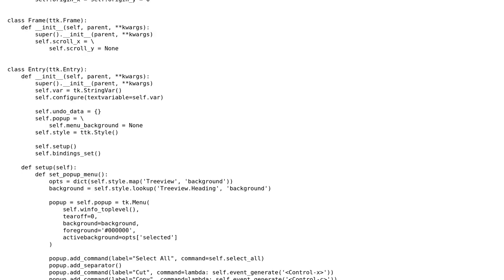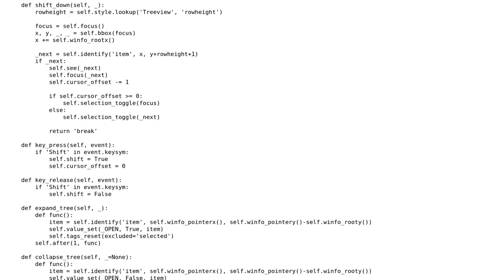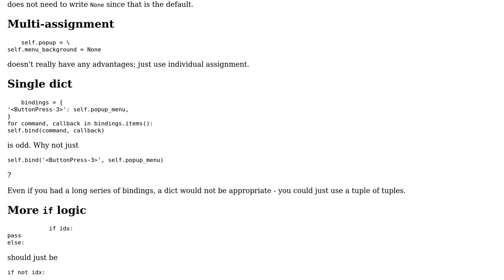Code Review: Tkinter treeview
With thanks & praise to God, and with thanks to the many people who have made this project possible! | Content (except music & images) licensed under CC BY-SA | Music | Images & others | With thanks to user Reinderien user Daniel Huckson and the Stack Exchange Network Trademarks are property of their respective owners. You are responsible for your own actions.